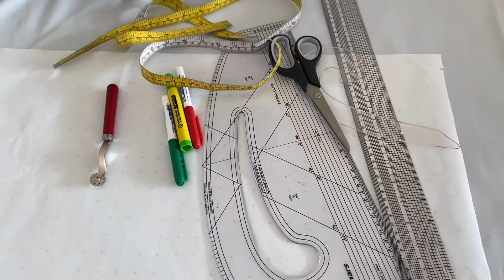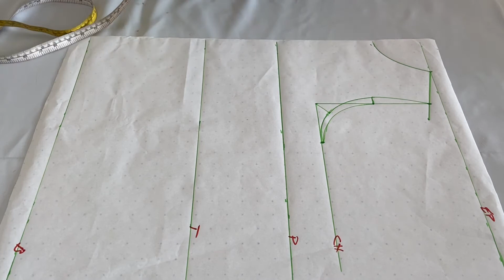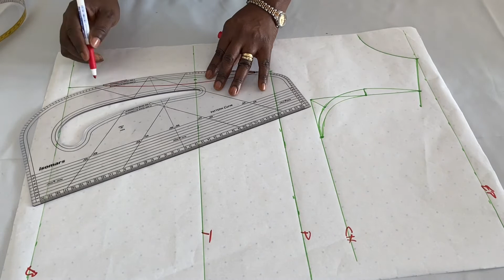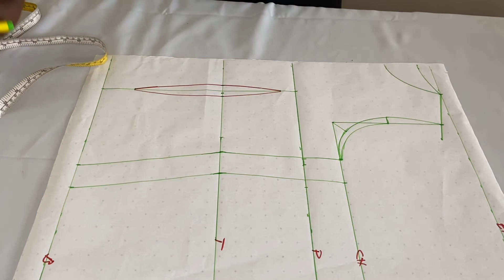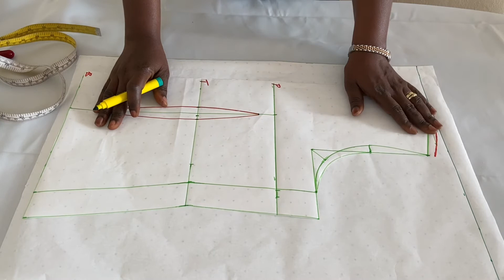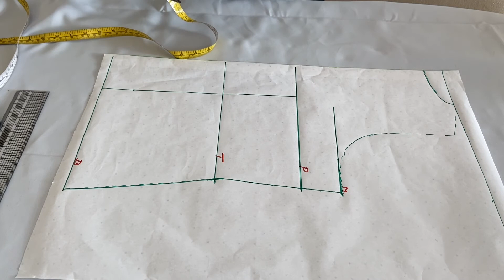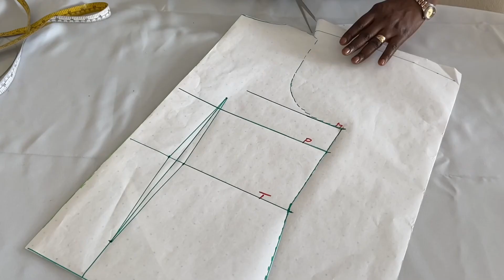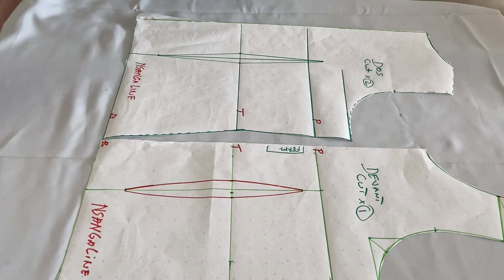DIY PATRON: COMMENT TRACER CORSAGE DE BASE TRÈS SIMPLE / EN DETAIL POUR LE DÉBUTANT….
Les mesures a divisé par “4”  👉🏾 le tour de poitrine ( na Ntolo) 👉🏾le tour de taille ( Limbumu) 👉🏾 le tour de bassin ( Kati Kati y’a y’a mado 😂).   To kabolaka yango par 4  po  to Salelaka 1/4 y’a tissu to ya elamba na biso.        Toli: Ekozala malamu soki otali vidéo mbala mibale to misatu  yambo okoka kosala yo moko. Matondo. 😘.            Conseil: Vous pouvez regarder la vidéo au moins 2 à 3 fois avant de vous lancer vous-même. Merci et bonne chance à vous . Nsanga Line 😘.                   Je filme avec mon Téléphone 📞 IPhone S10, J’édite mes vidéos avec l’application Mymovie.